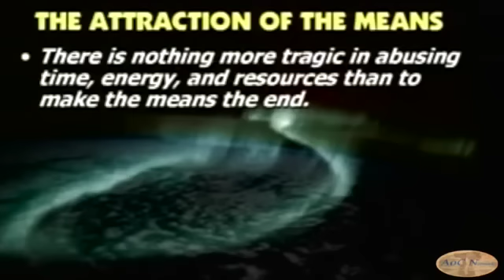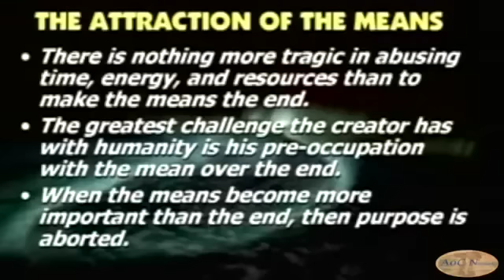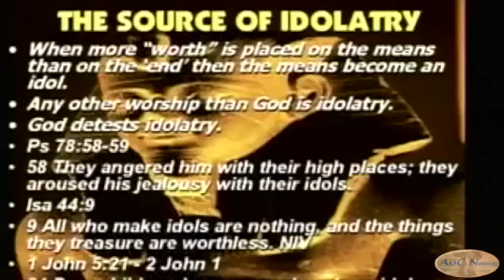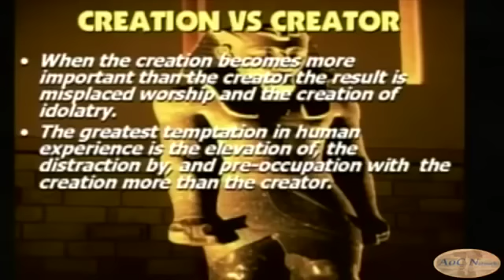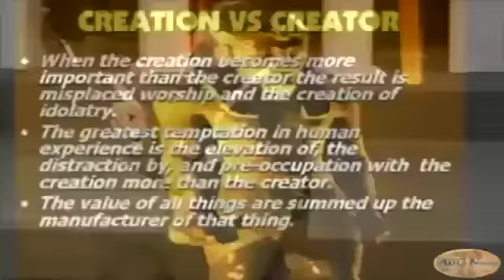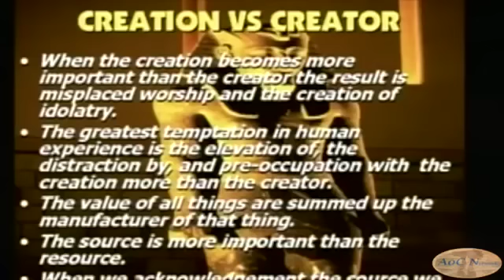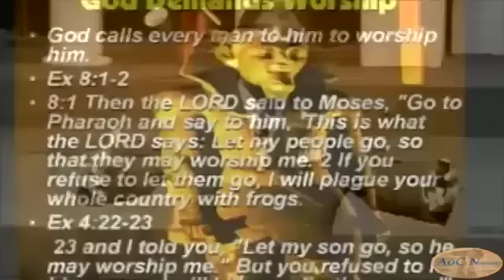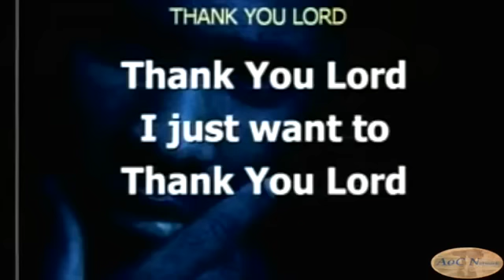Dr. Myles Munroe | The WORSHIP Experience: Session 1